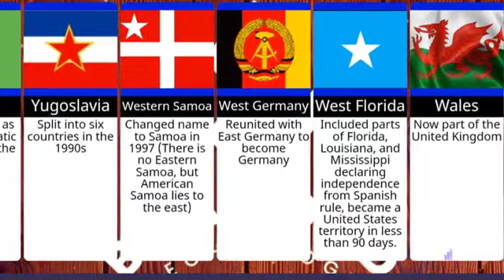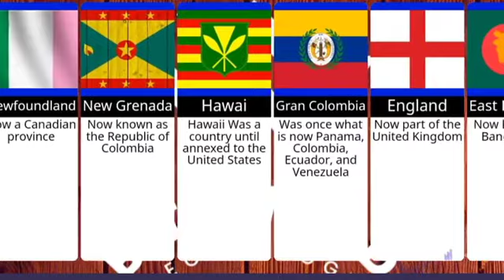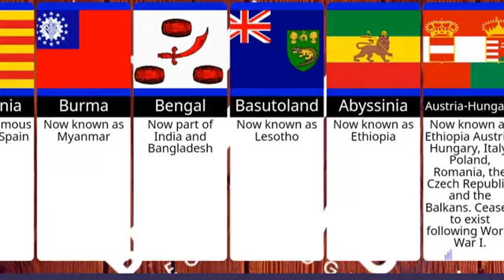Massive Countries That No Longer Exist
The borders of countries have changed a lot over a few thousand years. After all, there was a time when Mali was the richest country on the planet and Mongolia ruled most Europe and Asia.
Mali and Mongolia still exist - the same can’t be said for these empires and countries. Here are ten massive countries that no longer exist.